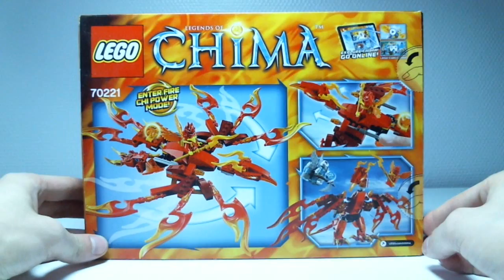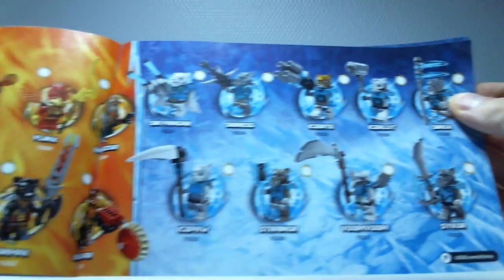LEGO Legends of Chima Video Review : Flinx's Ultimate Phoenix [Français]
Présentation vidéo du modèle LEGO Legends of Chima 70221 : Flinx's Ultimate Phoenix (L'ultime Phoenix de feu) sorti en 2015.
Par Loserkiller.